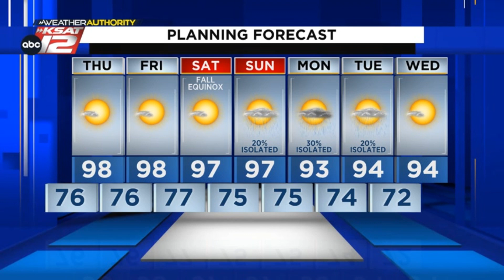Temperatures above average and a glimmer of hope for rain (Nighttime Update: 9/20/23)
Above average but not quite record breaking.